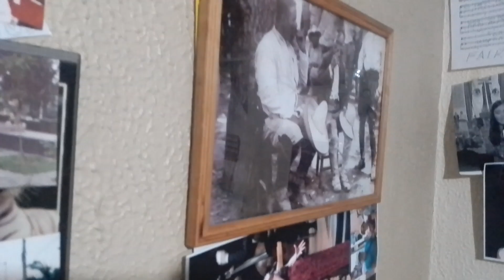BETHOVEN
7 30 PM MARTES 9 JULIO 2024